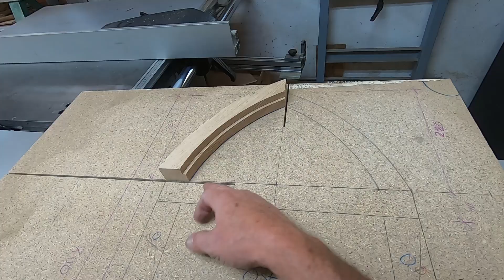Bogenfenster bauen 2 - Einsatzfräsen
Ein Spitzbogenfensterrahmen wird hier gebaut.

Handgemachtes I Beistellmöbel I Camping Ausbau I Tiny - House I Tipps vom Altgesellen